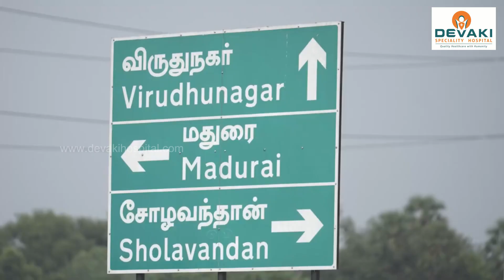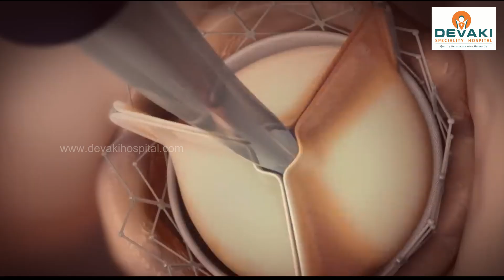எங்கயும் இந்த SURGERY பண்ணமுடியாது சொல்லிட்டாங்க! | Unveiling the Dark Secrets of Pulmonary Tamil 1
Pulmonary endarterectomy a rare complex surgery done at devaki heart centre | Dr.Reenus Demel

For Emergency : 📲 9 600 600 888 |
☎️ 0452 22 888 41 / 42
 Speciality Hospital Situated in heart of MADURAI (Temple City). Has 25 years of Service Since 1998. 30+Medical Specialties, 150+ Beded, 10 Million Happy Patients, which Included G-ICU, CCU, 4 MOT's. We have 24x7 Emergency Causality, General Medicine which includes Diagnostics Center under one roof ( MRI Scan, CT scan, Ultra Sound Scan, Mammogram, X-ray, EEG, ECG, ECHO, Angiogram, Blood Test, Computerized Lab Etc.). we are Specialist in Cancer Treatment, Radiation Therapy Treatment & Cancer Care Service, we have Cath Lab for Angiogram, Angioplasty (Stent), Temporary & Permanent Pacemaker, Heart Care Center, Cardio thoracic (Open heart Surgery), Valve Replacement, Nephrology (Kidney Care - Hemodialysis Center). with wide car parking.